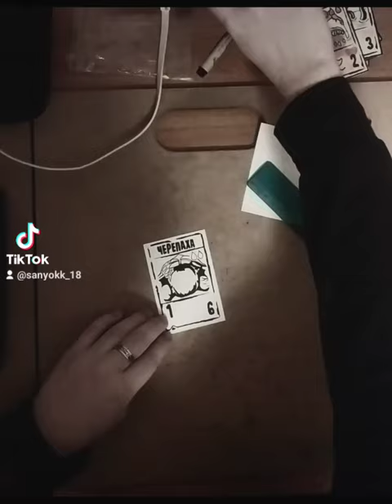CARD CALLED "RIVER SNAPPER". TAKEN FROM THE GAME "INSCRIPTION"